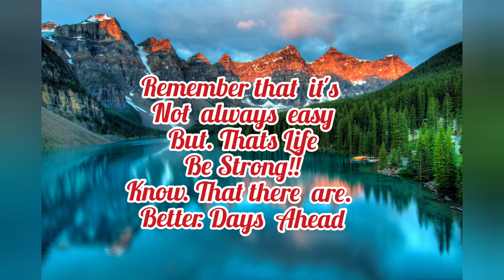HOW TO MAKE FISH CUTLETS/ TUNA FISH മീന്‍ കട്‌ലറ്റ്